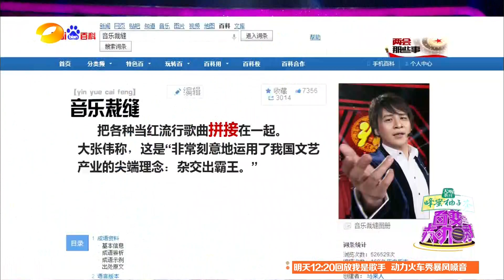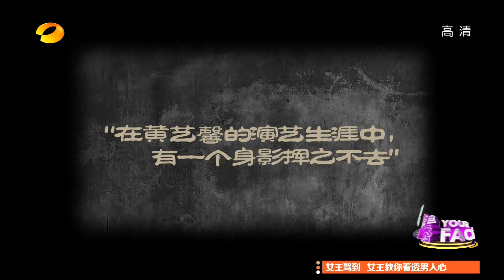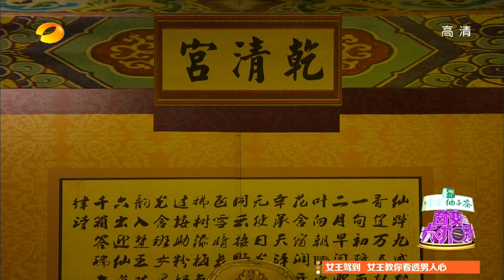百变大咖秀-谢娜成小彩旗祖蓝变身李谷一 三代水木年华同台相聚-Part2【湖南卫视官方版1080P】20140313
湖南卫视《百变大咖秀》所有节目全集【官方版1080P超清全集完整】视频播放地址：

【湖南卫视百变大咖秀-本期精彩】何炅、谢娜领衔百变小春晚，还没有开始就已经要结束了，最重要的是别忘了，还有"小彩旗"在转呢！一个GAGA的现场就已经够热闹，够震撼的了，两个碰到一起，还不把屋顶给掀翻？看晏维和李斯的斗舞，谁更有气场？